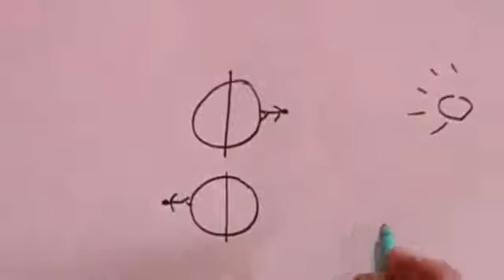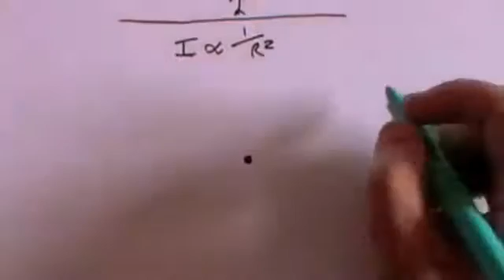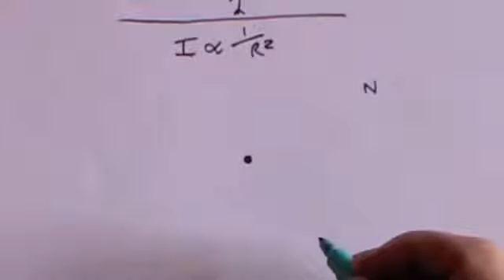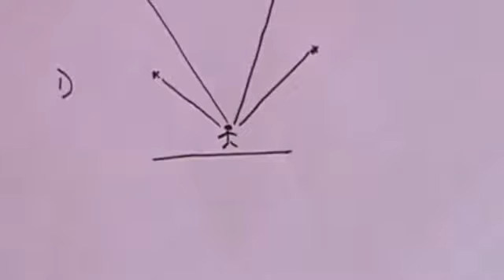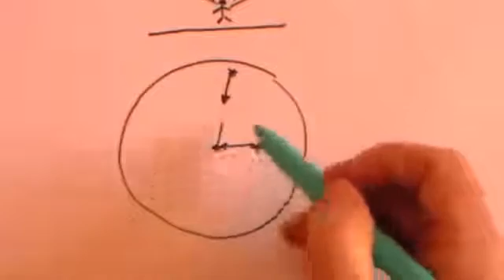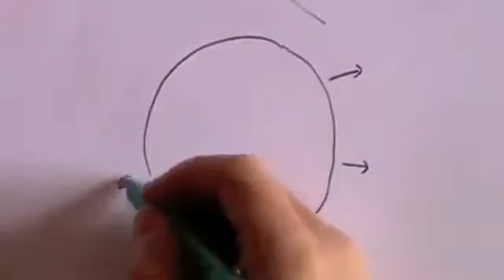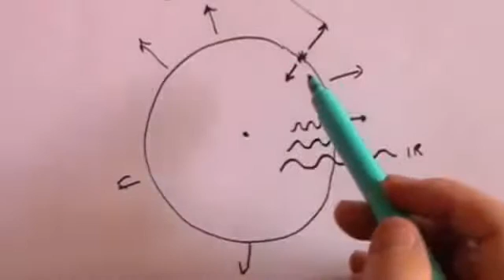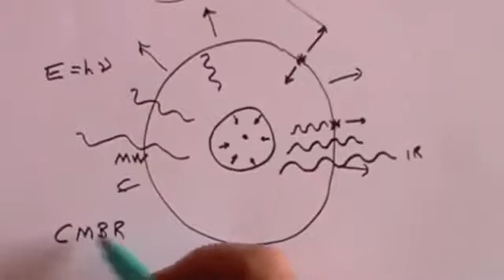Mengapa Ruang Angkasa Gelap Padahal Banyak Bintang? (Paradoks Olbers)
Mengapa Ruang Angkasa Gelap Padahal Banyak Bintang?

istilah ini lebih dikenal Paradoks Olbers